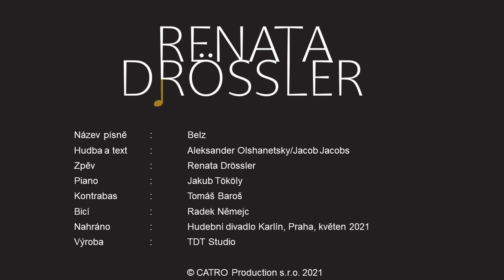Renata Drössler - BELZ, lyrics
Belz
Hudba: Alexander Olshanetsky
Text: Jacob Jacobs

Tuto písničku věnuji hrdinné Ukrajině.
Vznikla v minulém století, v jiném historickém kontextu, který, jak všichni s hrůzou zjišťujeme, je brutálně aktuální i dnes.

Když se dají dějiny do pohybu, tak se dávají do pohybu nejen lidé ale s nimi i hranice. Městečko Belz, které je na západě Lvovské oblasti, od svého vzniku patřilo celkem do 20 státních útvarů. Jen během 20. století změnilo 7x svou příslušnost.

Belz je důležité i pro aškenázské Židy a z Belzu pochází chasidská dynastie, která dnes pokračuje v Izraeli.

Loni jsem v rámci svého nově vznikajícího projektu židovských písní nazpívala Městečko Belz. Zpívám ho v originále, tedy jidiš. Je to vzpomínka na dětství, na malý chudý domek, na dětské hry, ale už je to všechno pryč.
Tuto situaci jsem zažila se svojí maminkou, když jsme jely do Polska podívat se na dům, ve kterém strávila dětská léta. Byl to smutný pohled, ten kdysi krásný dům, byl najednou bez oken, zarostlý, střecha zničená, prostě jak ten dům v městečku Belz. Maminka už se tam nikdy nechtěla vrátit. Ten pohled ji velice bolel.

Poslední verše písně jsou o tom, že ten starý dům už má rozbitá okna, rozvalené zdi, je zarostlý bujnou vegetací a je zcela k nepoznání.

Zpívám to v jidiš, než se však trápit s lingvistikou, je lepší se zaposlouchat, zapojit emoce a nechat se vtáhnout do této krásné písně.

Text písně:
Ven ikh dermon zikh
Majne kinder yom
Punkt vi a khulem
Vet mir ales klor
Vi zet oys dos shtibele
Vos hot a mol geglantst
Tsi blit nokh dos beymele
Vos ikh khob farflantst?

Dokh shtibl iz alt
Farvaksn mit mokh un groz
Der alter dokh tsefalt
Di fenster zind an a gloz
Der ganik iz krum
Tseboygn di went
Du wolst dos shoyn mer
Gornit derkent

Der tote baym tish
In a bikhl fertift
Di mame in vinkl
Zitst un zingt

Oy, oy, oy Belz
Mayn shteytele Belz
Mayn kheymele vu ikh hob
Mayne kindershe yorn farbrakht

Yeden shabes fleg ikh loyfn
Mit ale kinderlekh glaykh
Zitsn unter dem grinem beymele
Kuken dort oyfn taykh

Zpěv: Renata Drössler
Piano: Jakub Tököly
Kontrabas: Tomáš Baroš
Bicí: Radek Němejc
Nahráno: Hudební divadlo Karlín, Praha, květen 2021
Výroba: TDT Studio

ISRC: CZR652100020